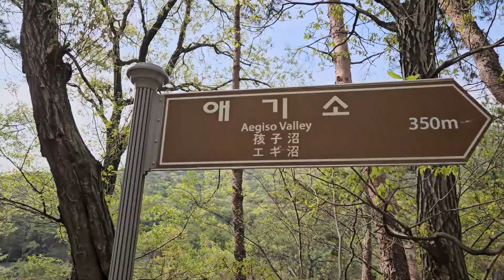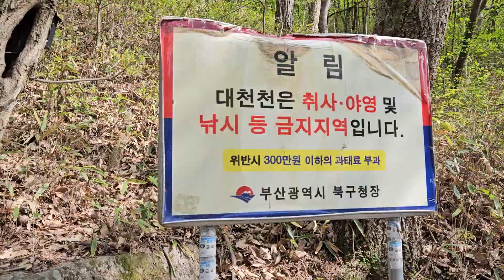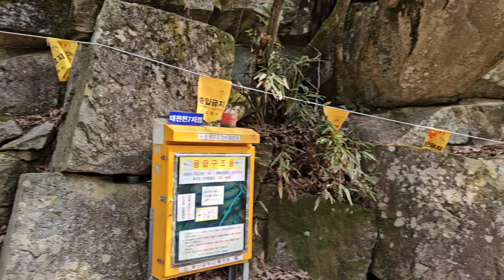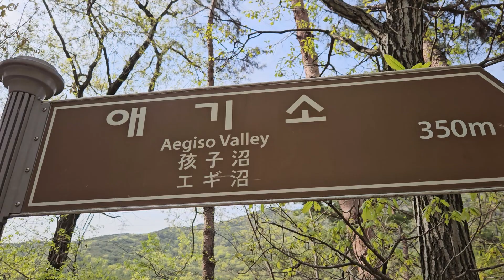부산 화명 대천천. "애기소" 탐방. (24. 4. 10)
◀갈매기소식TV 업무  설명▶ - 무사고무병장수  부산볼거리발굴   걷기운동 코스개발  부동산  골동품  중고품 소개
 안녕하십니까 유튜브 갈매기소식tv 입니다

★ 가난은 행복이고,  돈은 불행의 씨앗입니다

    60대 이상  노년에는 이성과 육식을 멀리하고 하루두끼 식사와  생채식을 기본 식단으로 하여  정직                     하고  절제된 생활과  봉사의 삶을  통하여 무사고, 무병을  유지하여  자유민주 대한민국과  지역사회에 기여하는 행동이  최고의 선 이며  신이 원하시는 삶 인 것입니다

1) 부산지하철이나 대중교통을 이용하여 가볼만한 부산의 숨어있는 명소를  찾아가는 길 을  소개
2)무사고  무병장수 경험지식  상호 토론 및 개인별 체질을 고려  자발적으로 선택하여  실천경험  공유
  = 80세 이상 하루100만원     = 90세 이상 하루 500만원     =100세이상은 하루 1억원

3) 부산의 부동산 현황을  쉽게 파악하실수 있도록
 ①부산전지역의 도로변 게시판을 촬영하여 동영상 제공

구독은 동영상 초기화면 중간 또는 오른쪽에 깜한 구독이란 버턴이  나옵니다  이 구독버턴을 눌러 주십시요 구독버턴은
 무료입니다  구독버턴을 누르고 나면 그것이 종모양으로 바뀌면  구독버턴을
눌렀다는 것으로 그다음은 손대시면 안됩니다